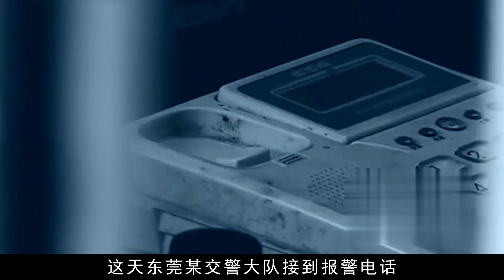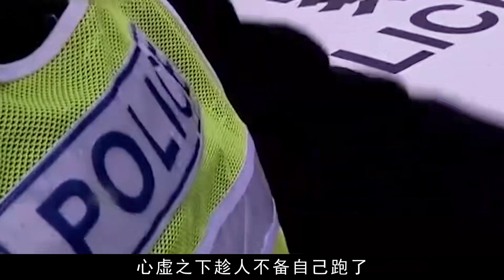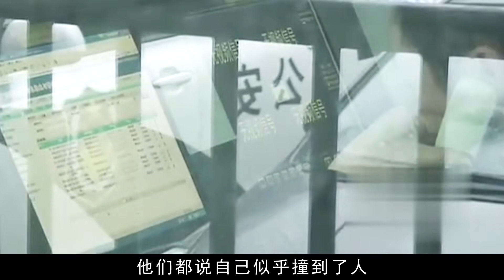高速深夜發生車禍，現場只剩血跡和一件衣服，80輛車路過碾壓成泥